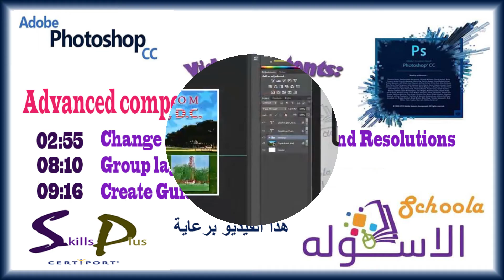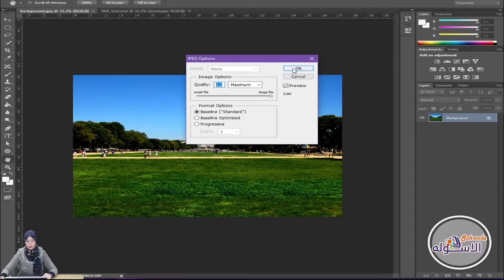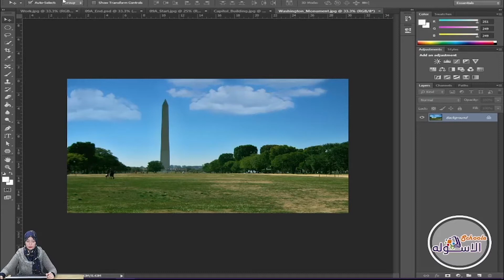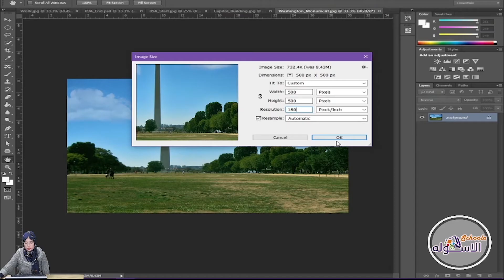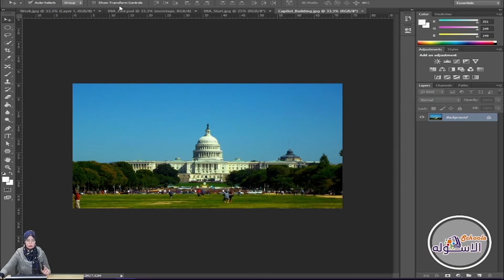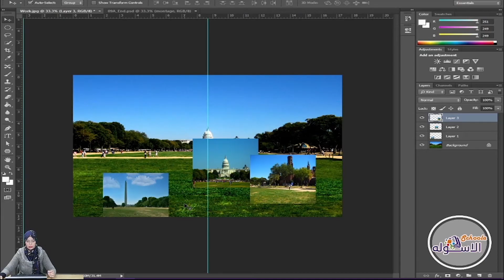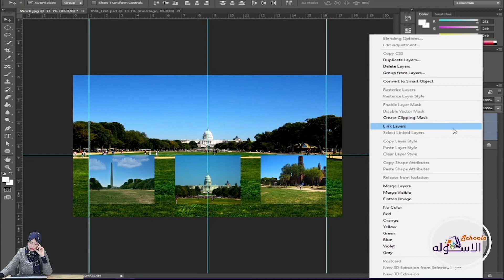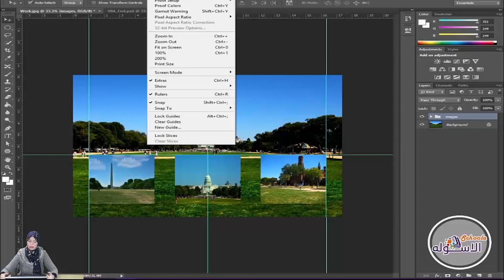تعليم فوتوشوب | Advanced Compositing | جزء 1 | حلقة 31 | الاسكوله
م . منى العدوي - كورس فوتوشوب - حلقة 31 - Advanced Compositing - الاسكوله